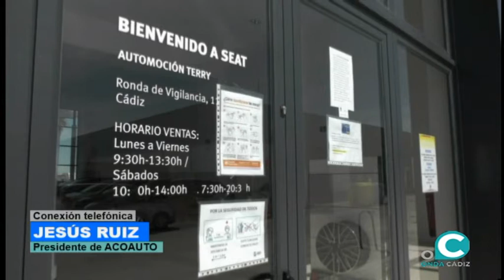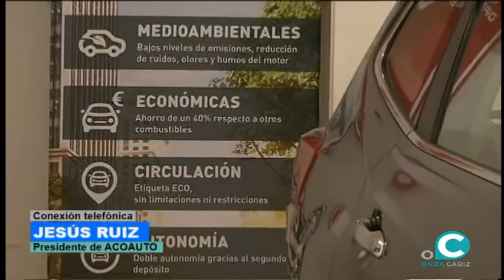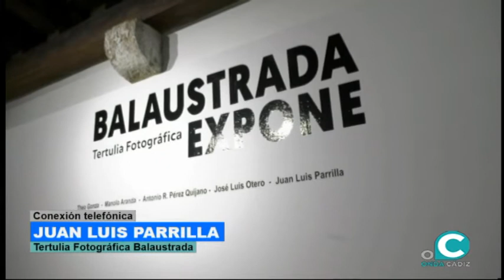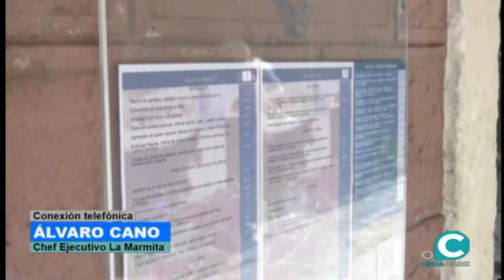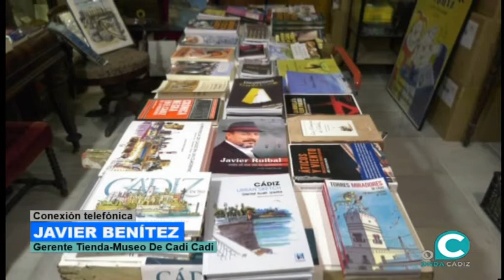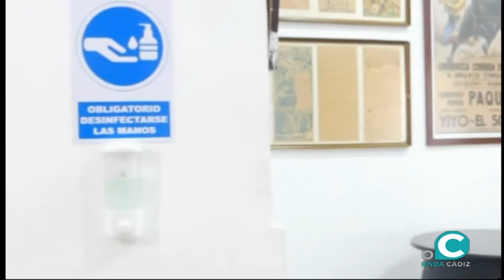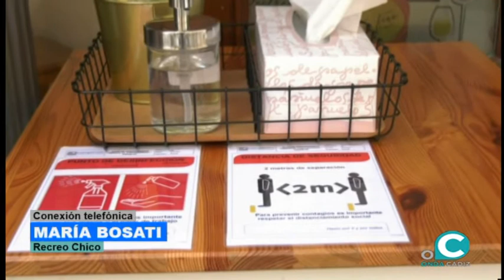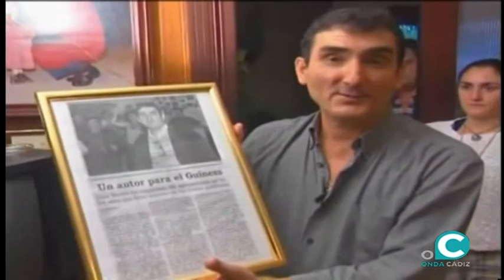EL MIRADOR 06 07 2020 ONDA CÁDIZ TV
Magazine matinal conducido por Ana Zambrano